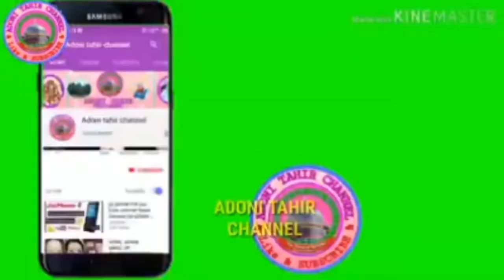Jamia masjid ke kaman me kya lika huva hai beautiful mosque adoni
Adoni Tahir channel what's up group  join us  daily one photo one video